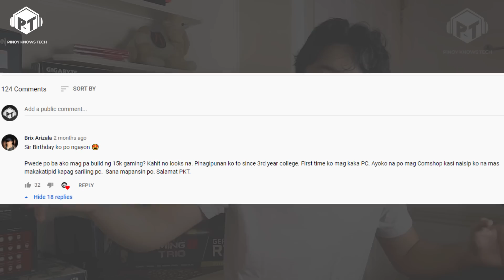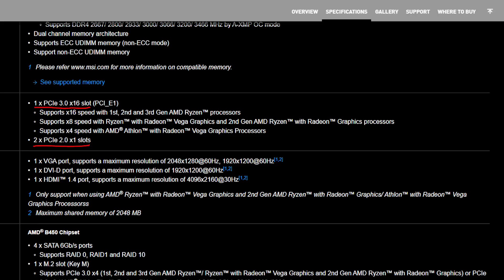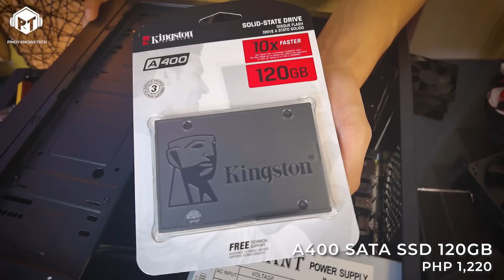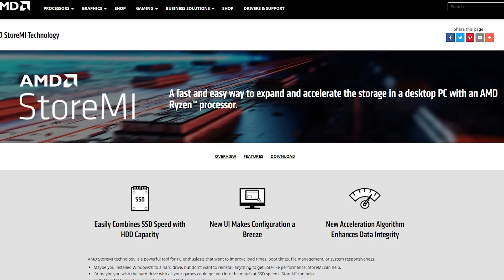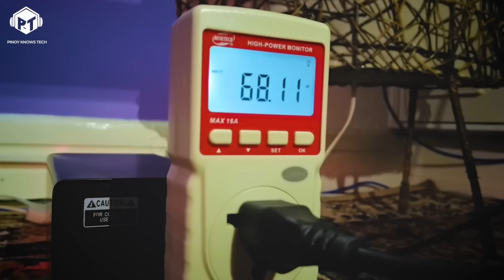Our First Ever Subscriber PC Build - Kompyuter Talyer Series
Another addition na naman na PC build para sa inyong mga naghahanap ng system unit under 20K.
We always gotchu boiz and gurlzz 😁

SPECIFICATIONS:
▶PROCESSOR                     AMD               Ryzen 3 3200G
▶MOTHERBOARD              MSI                 B450M PRO-M2 MAX
▶MEMORY                          KINGSTON     HyperX 8GB DDR4 3200 MHz CL16
▶SSD                                    KINGSTON     A400 SATA SSD 120GB
▶GPU                                   AMD                Radeon Vega 8 Graphics
▶PSU                                   Darkflash        GP550 550W 80 plus Bronze PSU
▶CASE                                Fortress           D210 Versa BG Case

AD:
PHP 3,254 Price: "BGSEAK87"